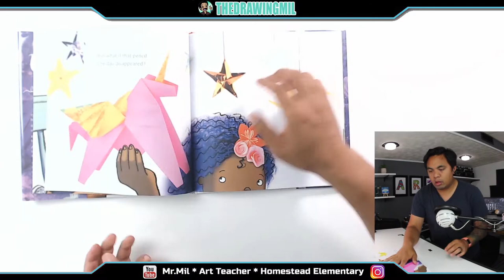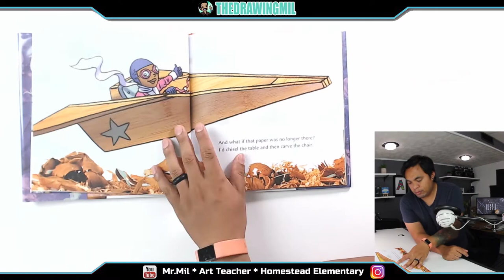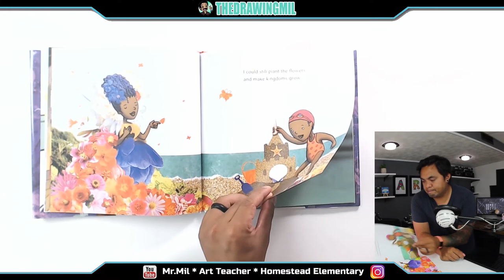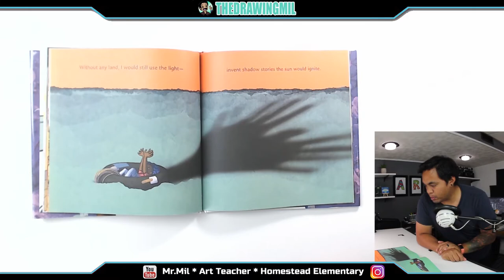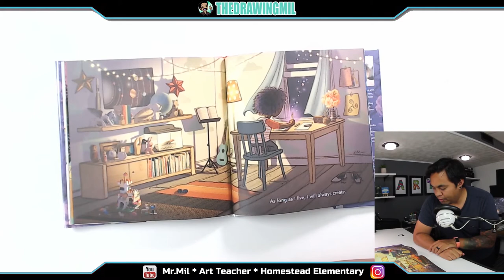1st Grade Week 2 Recap of the Week: Homestead Elementary